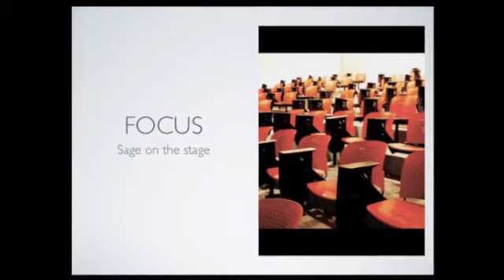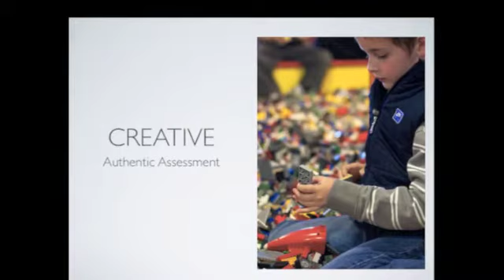Modes of learning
Dr. Mark contrasts synchronous and asynchronous learning modes.